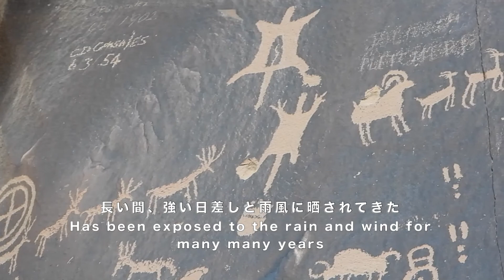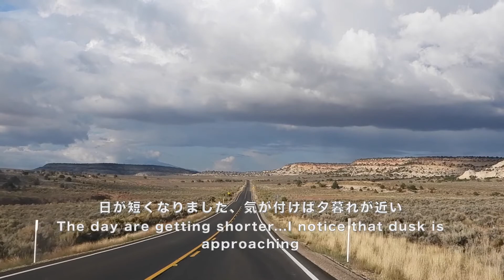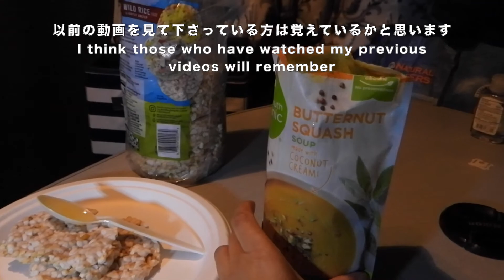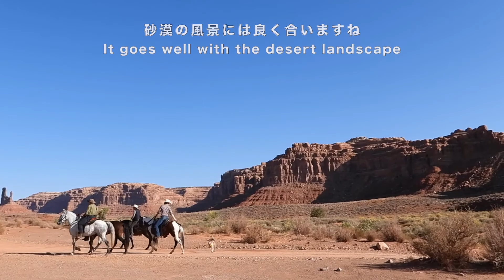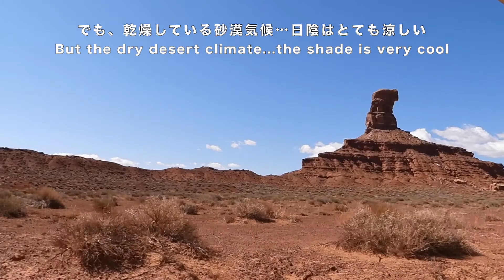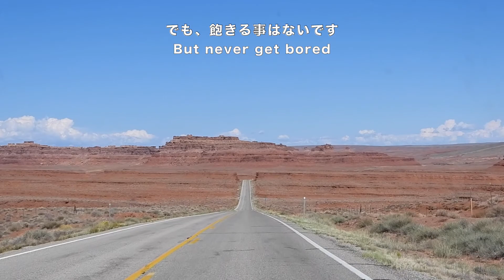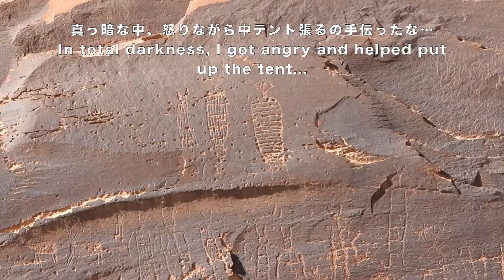【 田舎暮らしvlog】キャンピングカーでユタ州の砂漠をドライブ＆キャンプ前編/シンプルキャンプご飯/Drive & Camp with RV in Utah desert/Cooking/Vlog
先週は冷たい雨が多く、山の上には雪も積もりました。
そこで、ユタの砂漠にキャンプに行く事に。
久しぶりにユタ方面にキャンプに行きましたが、またまた通行止めのハプニングがありました（笑）
それでも、やはり砂漠のキャンプは魅力がいっぱい・・・
今回は前編、ドライブシーンがメインの動画です。次回の動画(後編)ではハイキングの様子などお見せしたいと思います。

チャンネルを見に来てくれてありがとうございます！

Thank you for coming to see my video !

🎵 今回使用した楽曲🎵